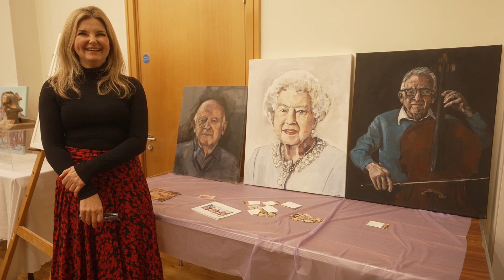Sculptor Frances Segelman sculpts Holocaust survivor Kurt Marx